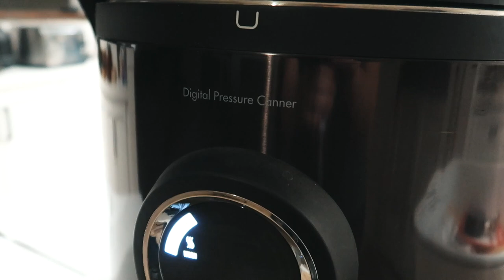Can we TRAIN these goats to show at the FAIR? (my family’s gonna love this)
The teenagers aren't mad about this at all

🏝OUR MAILING ADDRESS:
2753 E. Broadway Rd. Ste 101 Number 431